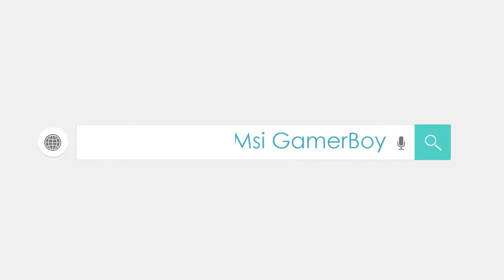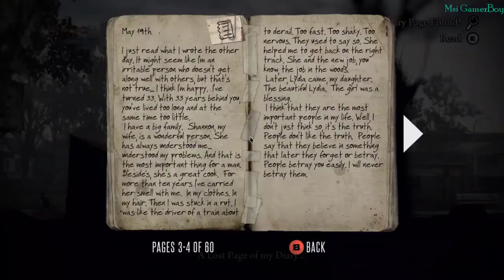Deadlight | Gameplay Walkthrough | Part 3 | Horror Side scrolling PC Game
Deadlight Horror Pc Gameplay Part 3.

Check on my other videos down below

Top 10 PC Games

15 best movies based on video games